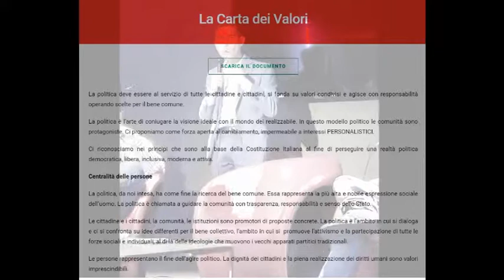Franco Campitelli- Convention romana di Italia in Comune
Registrazione effettuata da liberi.tv il 20 maggio 2018 a Roma presso il Caffè letterario.

Franco Campitelli, sindaco di Canzano (Te) interviene alla convention romana di italia in Comune